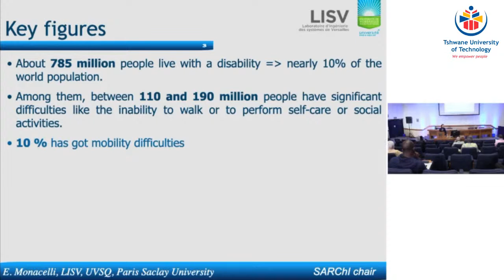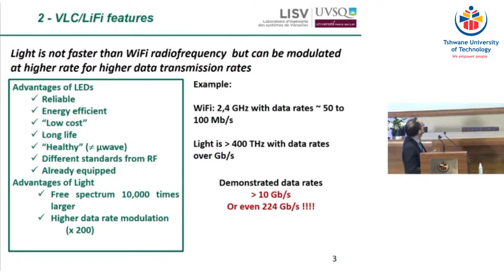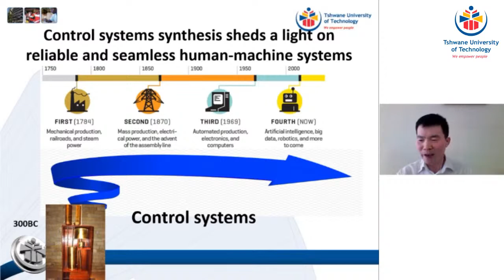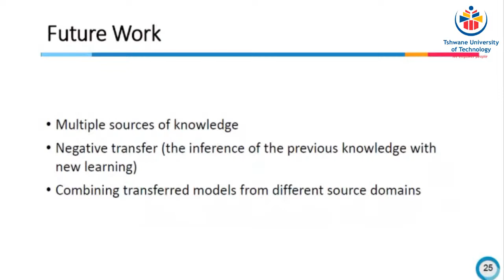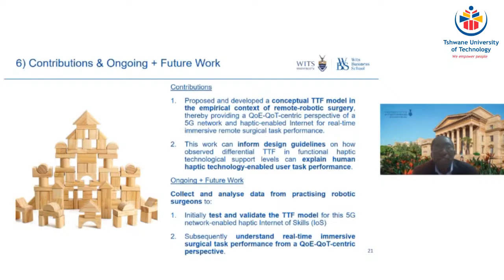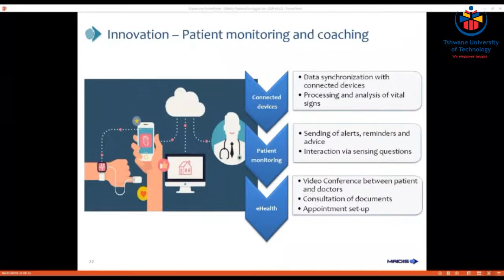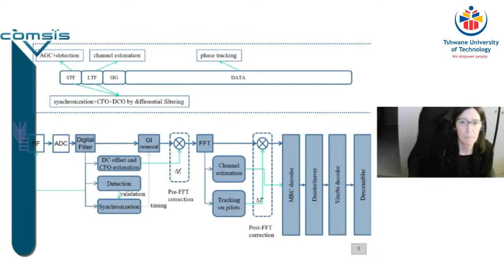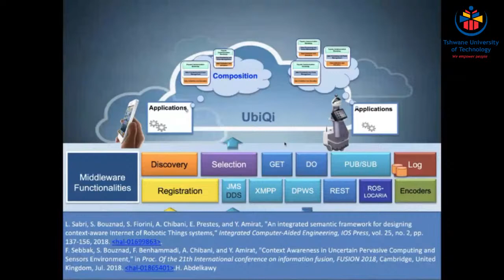SARChi Seminar 26 November 2021 Day 2